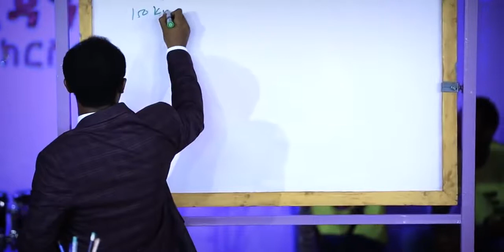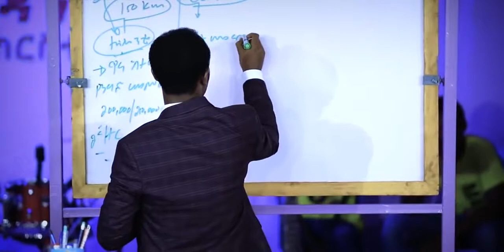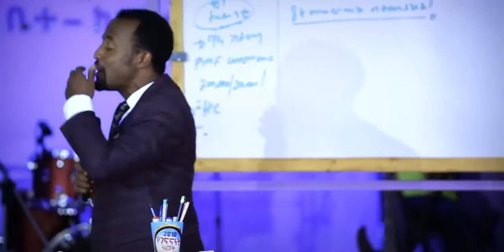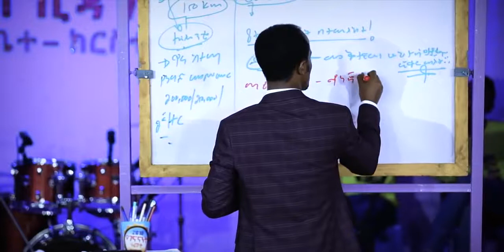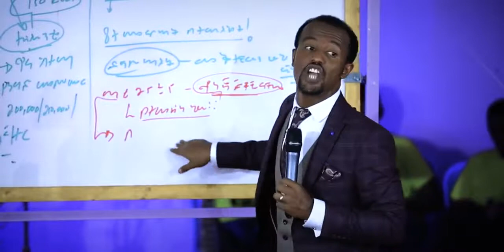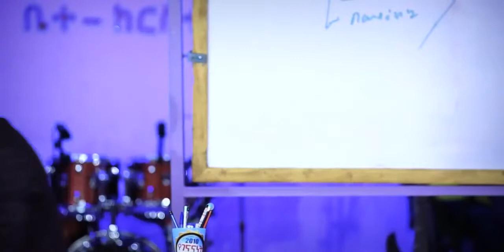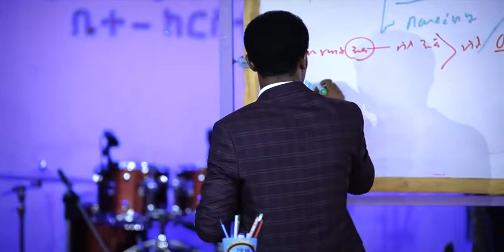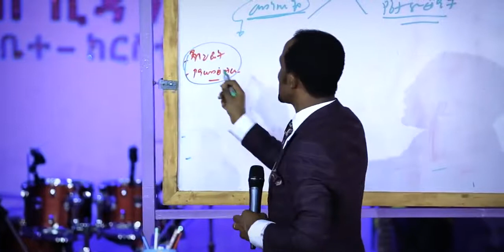PROPHET YONATAN AKLILU ' ንቁና ተብቁ ' AMAZING TEACHING @ ADDIS ABABA 21 NOV 2017